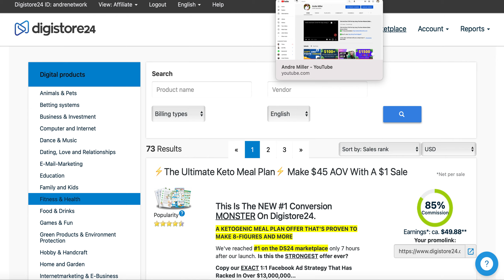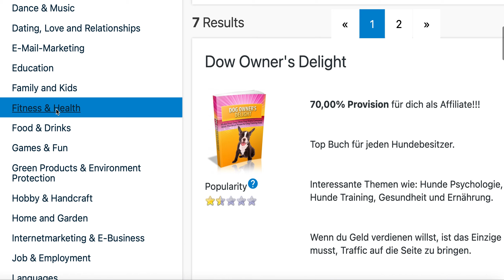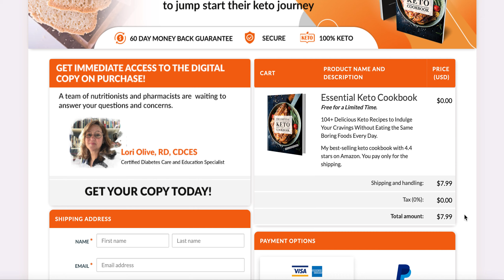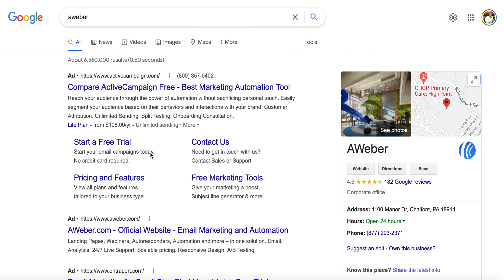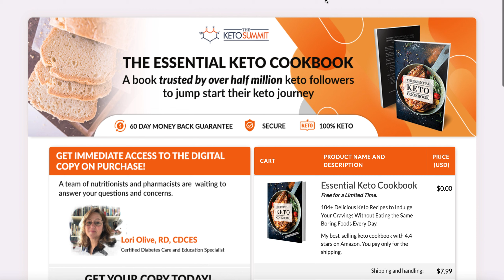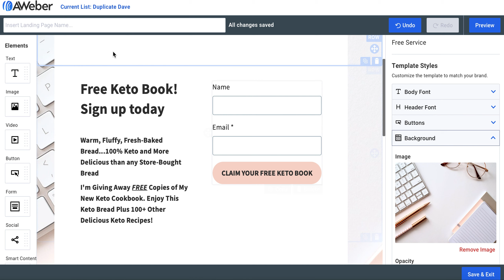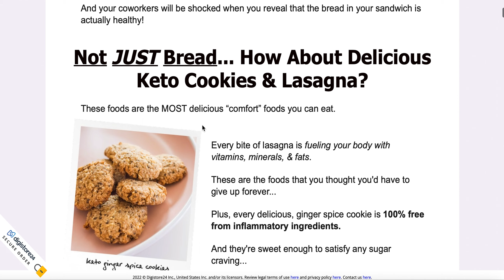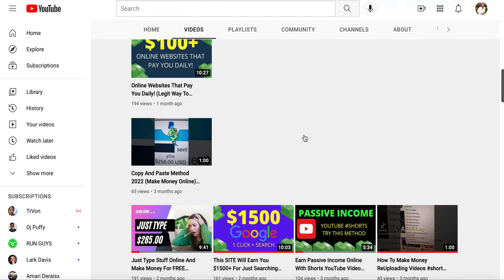Earn $1000 Doing NOTHING For FREE And Make Money Online With Affiliate Marketing